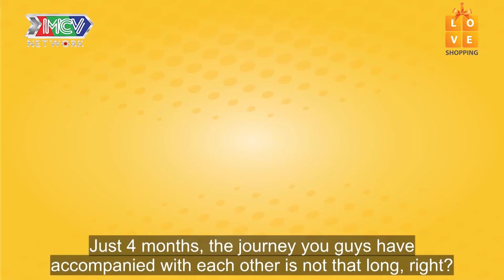Nàng dâu bá đạo tấn công từ Facebook bất ngờ bị PHẢN DAME khi mẹ chồng cao tay ấn THẢ THÍNH